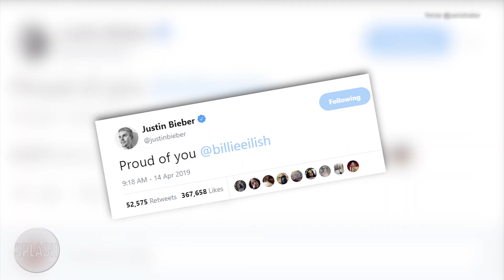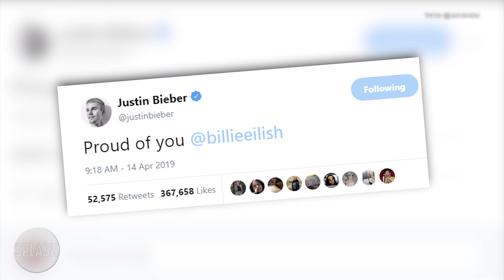You better 'Beliebe' it: Billie Eilish met Bieber at Coachella!| Daily Celebrity News | Splash TV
The 'Bury A Friend' hitmaker previously admitted during her appearance on 'The Ellen Show' that she's a huge fan of Bieber: and the two finally met each other at Coachella!

(ADD IN TRANSCRIPT)